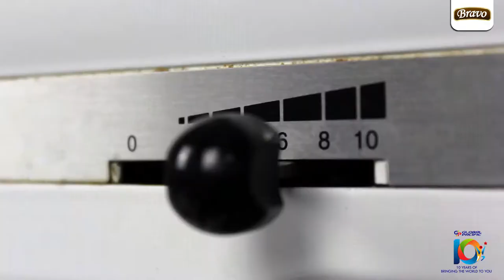4 How To Whip Paste based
Dealing with paste-type whipping creams? Make it easy with this 4-step GuiDelicious Bravo Whipping Cream tutorial!

About Global Pacific: Global Pacific Distribution Network Corporation is a premier food service distribution and importation company. We offer only the best and highest quality products sourced from around the world. We partner with hotels, restaurants and companies, big and small in various parts of the Philippines.